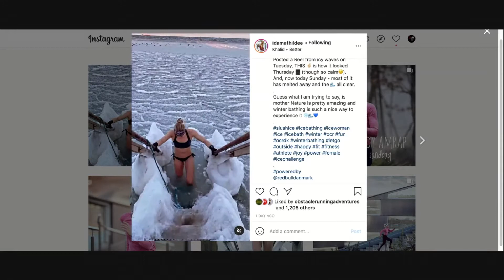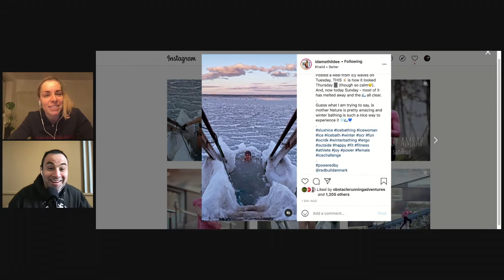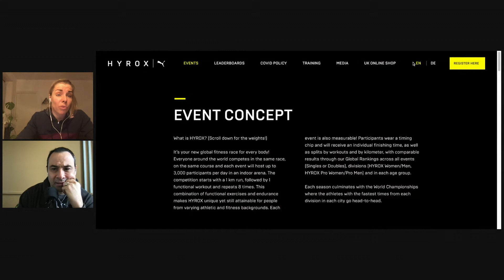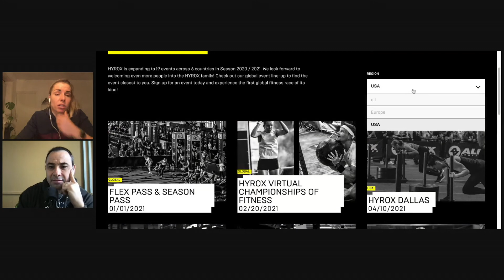Ida Mathilde Steensgaard - Danish OCR Athlete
Ida Mathilde discusses winter bathing. Plus her plans to take on Spartan Races and Hyrox in Europe and America.

Full podcast will be here in the coming days.